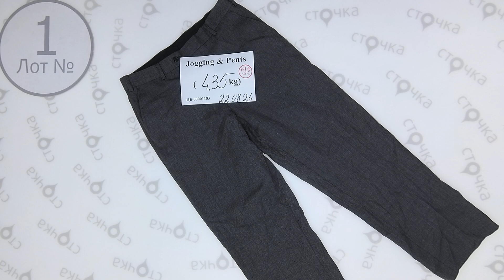Jogging & Pents 1. Цена за кг.: 7 евро, секонд хенд оптом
Jogging & Pents (лот № 1)
Штаны брюки мужские женские разные фасоны размеры (секонд хенд)
Страна: Англия
Сезон: Лето
Цена за кг.: 7 евро
Цена за мешок: 30.45 евро
Цена за ед.: 2.35 евро